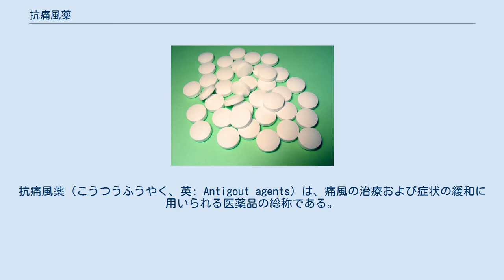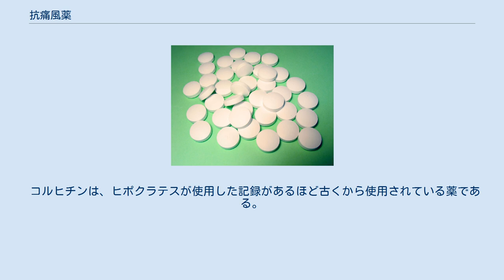抗痛風薬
抗痛風薬（こうつうふうやく、英: Antigout agents）は、痛風の治療および症状の緩和に用いられる医薬品の総称である。
痛風の治療は高尿酸血症の改善と、急性発作を鎮めることに大別でき、高尿酸血症治療薬には尿酸の生成を抑制するものと、尿酸の排出を促進するものに区分できる。
 キサンチンオキシダーゼはヒポキサンチンからキサンチン、およびキサンチンから尿酸への反応の触媒となる酵素であるが、これを阻害する作用のあるアロプリノール（商品名 ザイロリック）がよく投与される。
これにより、プリン代謝は中間生成物のヒポキサンチンとキサンチンの段階で停止し、腎臓から排出される。
 ベンズブロマロン（商品名 ユリノーム）やプロベネシド（ベネシッド）が代表的で、近位尿細管の有機酸輸送系を飽和させることにより尿酸の再吸収を阻害する。
尿路結石のある患者への投与は禁忌である。
スルフィンピラゾン（アンツーラン）も使用されていたが、2001年3月までで販売中止となっている。
 非霊長類は尿酸オキシダーゼにより尿酸をアラントインに代謝することができる。
悪性腫瘍の化学療法を行っている患者は大量の尿酸が産出されるため、尿酸オキシダーゼの一種である遺伝子組換ラスブリカーゼが注射により投与される。
 イヌサフラン由来のアルカロイドの一種であるコルヒチンは細胞分裂を阻害する作用がある。
発作時には白血球の動きを抑えて組織に集まることを妨げ、尿酸塩への貪食を抑制する。
発作の予兆を感じた時に服用するが、下痢や嘔吐などの強い副作用が生じることがあるため、インドメタシンやジクロフェナクなど非ステロイド性抗炎症薬も使用される。
 コルヒチンは、ヒポクラテスが使用した記録があるほど古くから使用されている薬である。